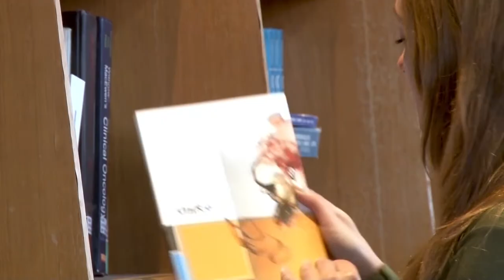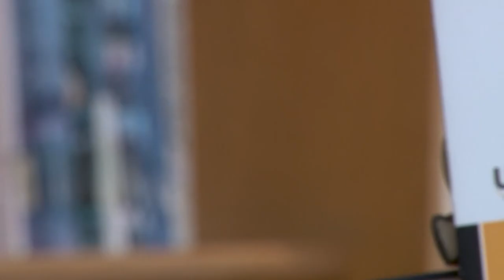10 AÑOS UNIRIO EDITORA - ORIGENES Y FUTURO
UNIRIO EDITORA CUMPLE 10 AÑOS DE VIDA

A TRAVÉS DE MICROS AUDIOVISUALES REALIZADOS POR UNIRIO TV CONOCEMOS LA HISTORIA, LOS PROYECTOS Y EL EQUIPO DE TRABAJO QUE INTEGRAN NUESTRA EDITORIAL UNIVERSITARIA.

“Ante la pregunta eventual acerca de la razón de ser de UniRío, imagino una respuesta que autoriza el uso del “nosotros” porque involucra una ­figura de comunidad. Prestamos un servicio a la comunidad universitaria, en la medida en que nuestras publicaciones recogen y difunden los conocimientos, las prácticas y las experiencias que se generan y alojan en el ámbito físico y epistémico de la UNRC. Y, asimismo, prestamos un servicio a la comunidad, porque nuestros libros receptan y ponen a circular producciones artístico- culturales —investigaciones históricas, ensayos  filosóficos, novelas, crónicas periodísticas, poemarios, obras de teatro, historietas— que se vinculan con las memorias colectivas y las identidades locales, regionales y nacionales. Se trata, siempre, de incluir voces y miradas dispares; de apostar por lo comunitario, que es múltiple, heterogéneo, paradojal, disonante, polimorfo”.

José Di Marco - Director UniRío Editora